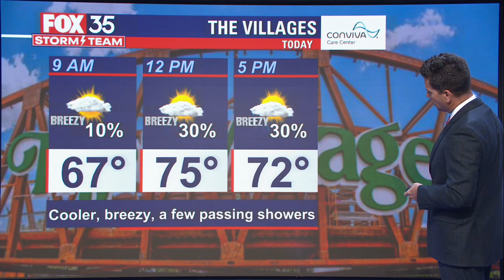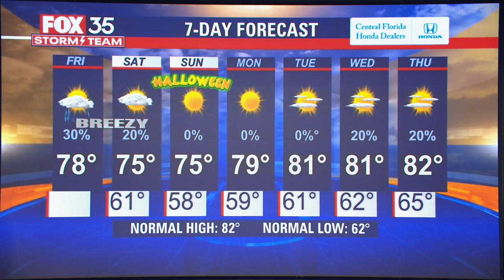Halloween cold front on the way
FOX 35 Storm Team Chief Meteorologist Jayme King has the forecast.